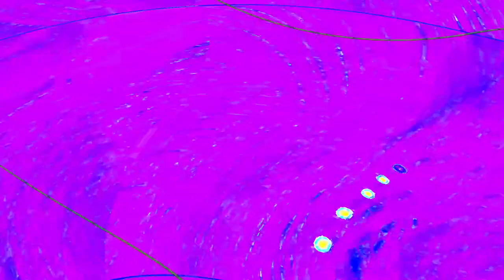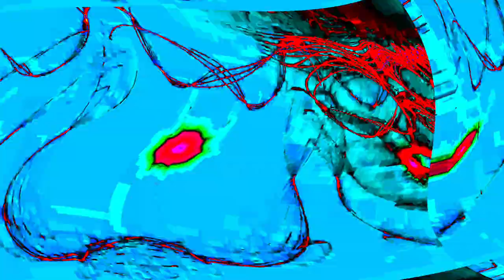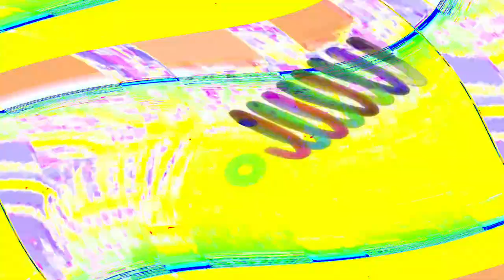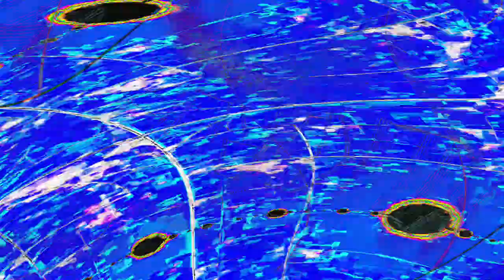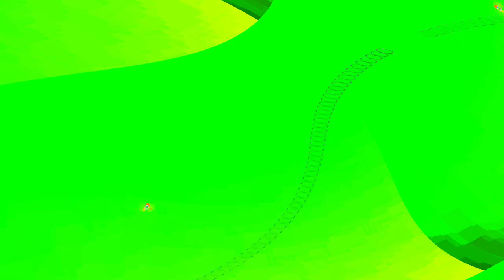[EPILEPSY WARNING] Movie 24 05 03 23h10m05s